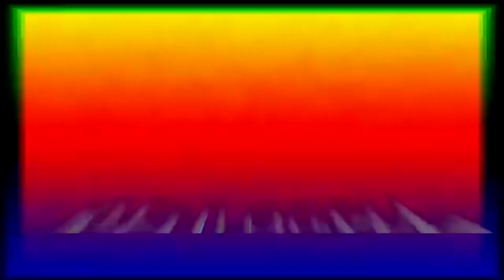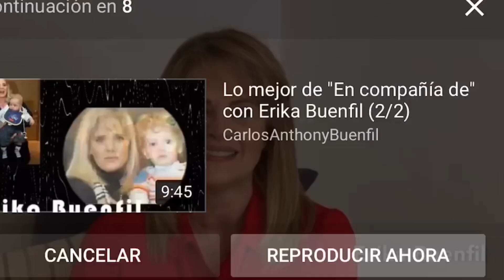Erika Buenfil deja Televisa para convertirse en Mamá youtuber😱🚨TODA LA VERDA🚨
🧿⚡️ CANALES DE MIS CHULAS TEAM⚡️🧿

LOADING.